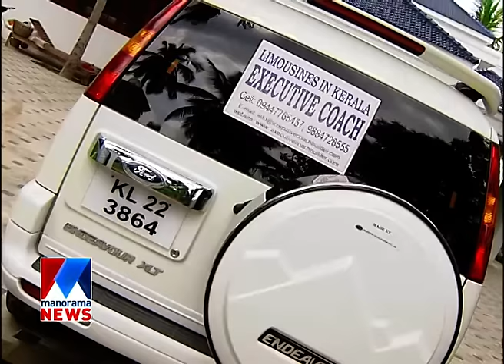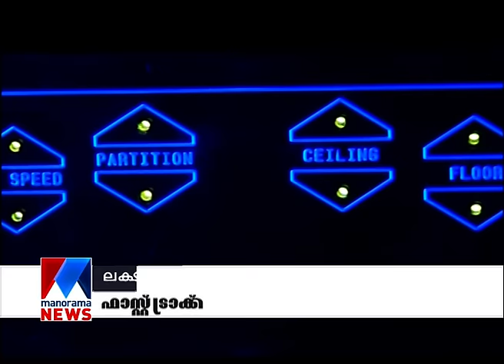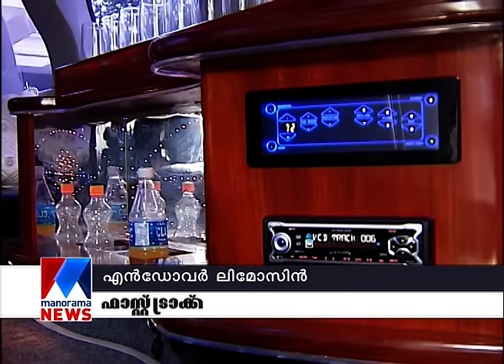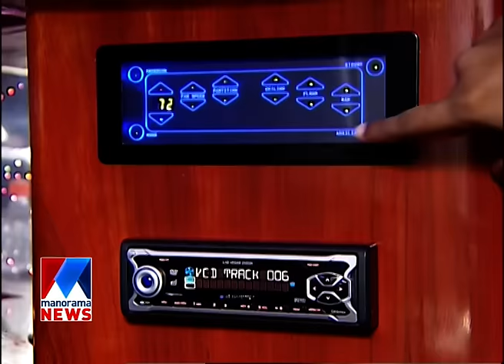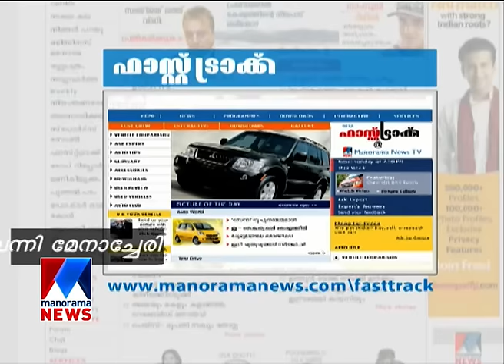Endower Limousine | Fasttrack | Manorama News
Endower Limousine | Fasttrack